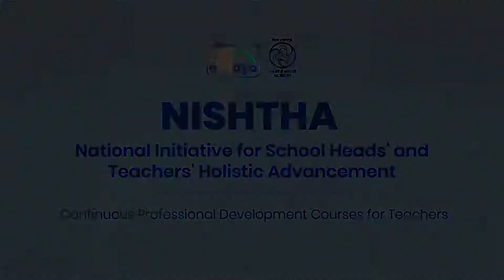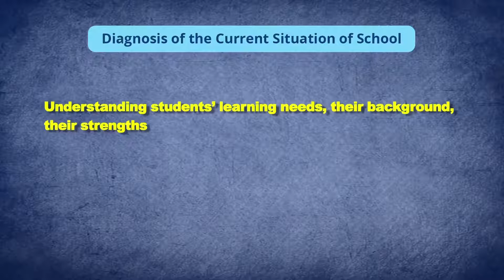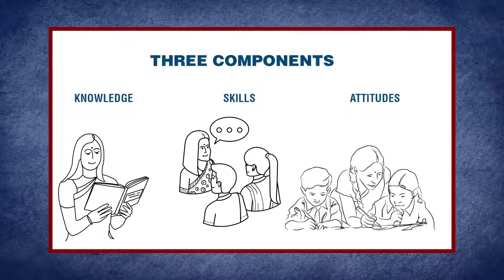ବିଦ୍ୟାଳୟର ନେତୃତ୍ୱ ଧାରଣା